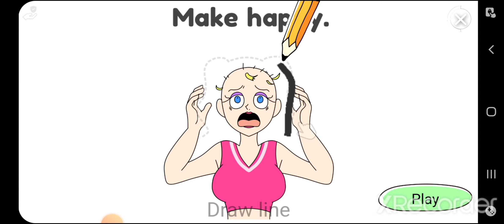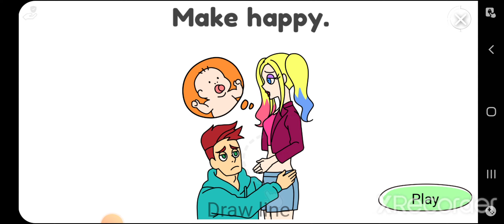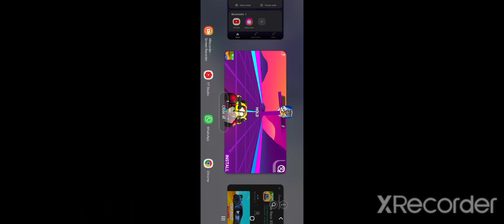tom and friends visiting 5 shops today